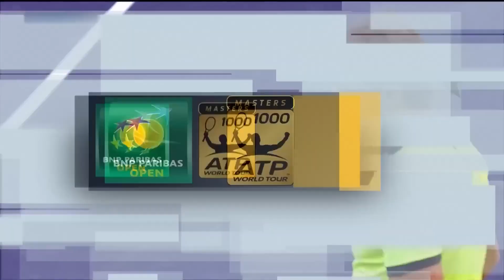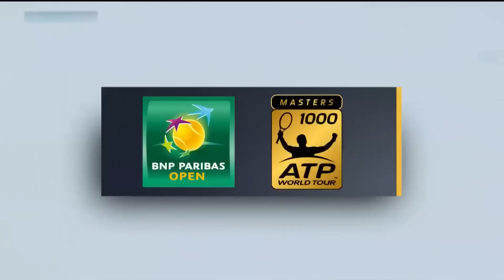FEDERER vs NADAL Indian Wells 2017 [condensed match]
Roger Federer vs Rafael Nadal. Two GOATs competing at their best level for a Master 1000 Title.  Legends!!